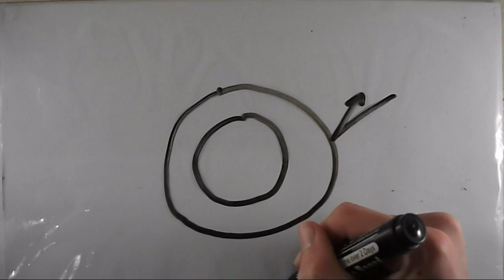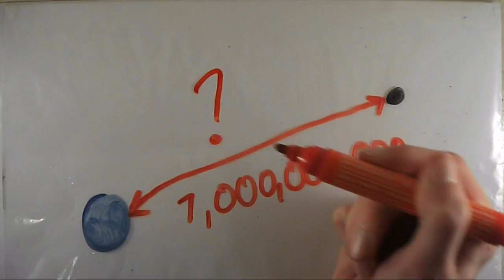Could We All Fit And Live On The Moon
Look outside and see if the moon is out. If it is out, take a good look at the moon. Now reverse this: imagine being on the moon and looking back on earth. How possible would it for us to one day live on the moon and how much space would we all have whist living on the moon?